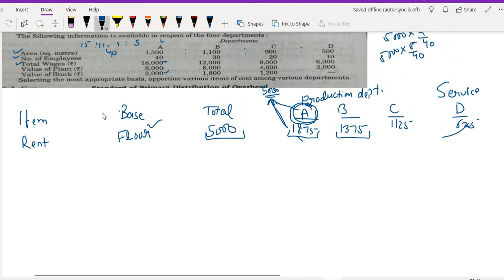Chapter 8 Overheads part 1